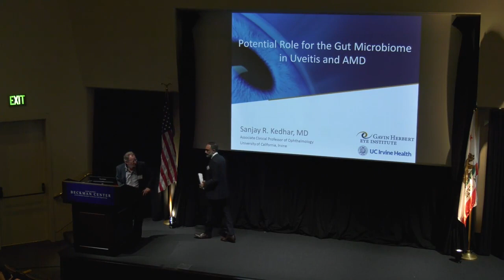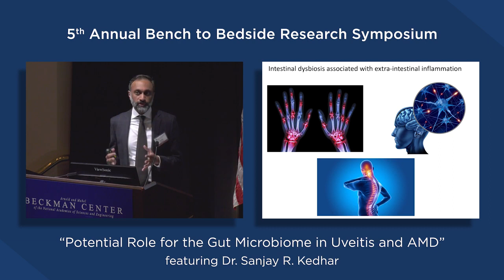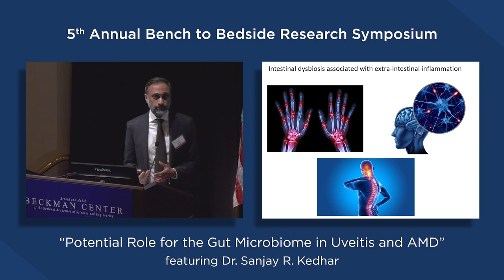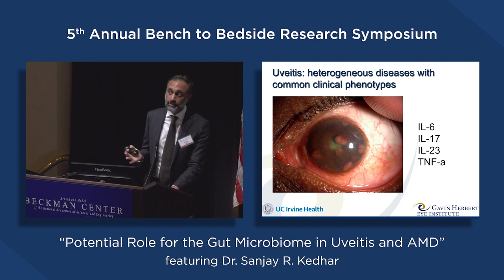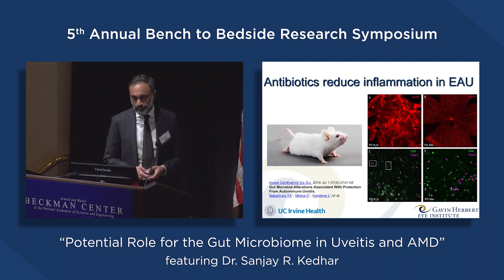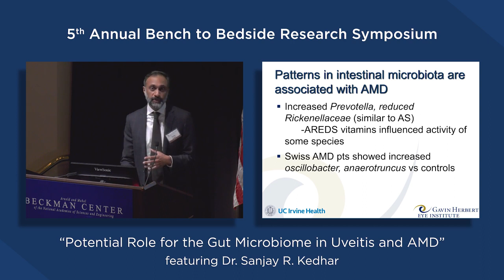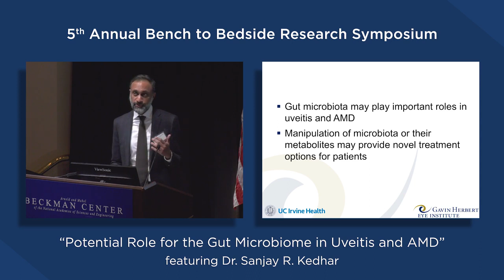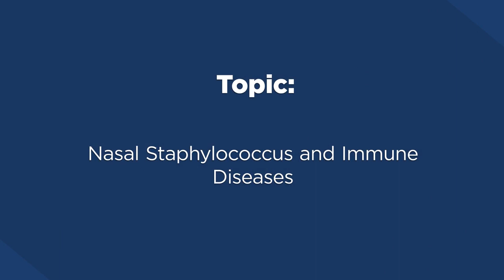2018 Gavin Herbert Eye Institute Bench to Bedside Lecture by Sanjay Kedhar, MD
Microbiome and Its Potential Role in AMD